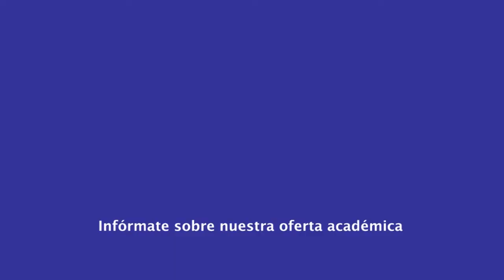|Postgrado| Maestría en Derecho Procesal Penal - Casación Penal - Dr. Omar Martínez